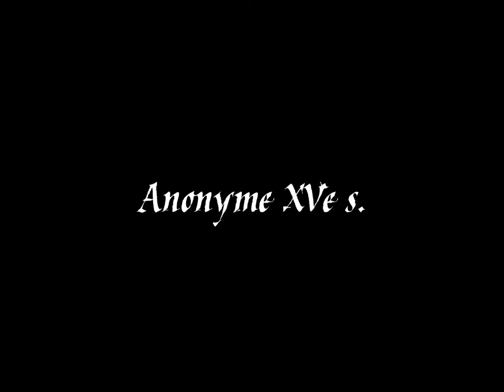De cuer je soupire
Lai anonyme - XVème siècle
BM de Dijon Ms 2837, fol 1r

Ensemble für frühe Musik Augsburg

de doulour et d'ire
et ploure souvent
en si grant martire
que [je] ne puis dire
ce que mon cuer sent.

Plorer tendrement
doy je voirement
par grant desconfort
car Pitie n'entent
les maulx nullement
que je sueffre a tort.

Ou Amours se dort
ou Fortune au fort
de se dars me blesse
ou Dangier d'acort
est contre mon sort
ou cuer ma maistresse.

Car plus ay destresse
doulour et tristesse
plus me veult fuir.
J'uze ma jonesse
sans avoir liesse
en mourant martir.

Est ce tout plaisir
que d'Amours servir
quant ne peut suffire
plorer et gemir
ou tousdiz languir
ce des maulx le pire.

Je n'y voy que rire
quant dame n'est mire
du mal qu'el esprent.
Trop amer empire
cuer qui le desire
Raison le reprent.